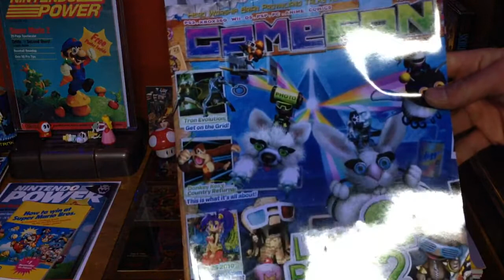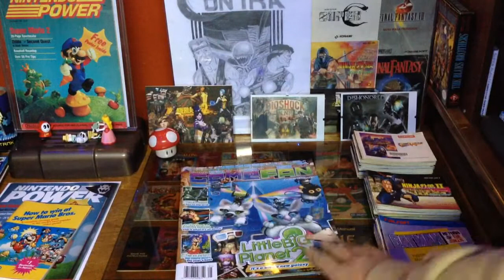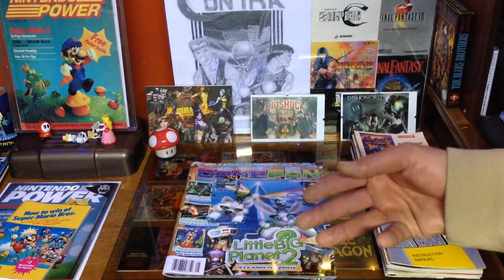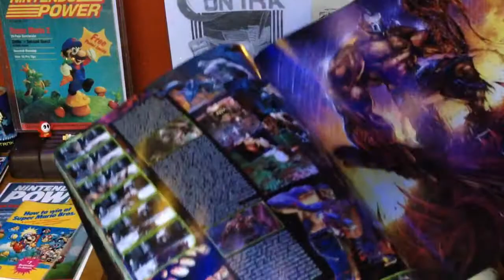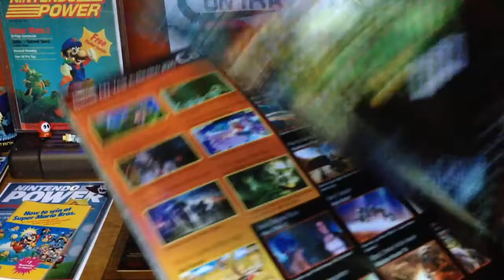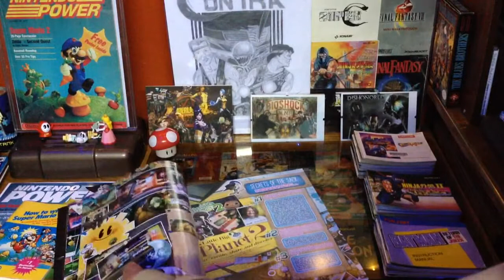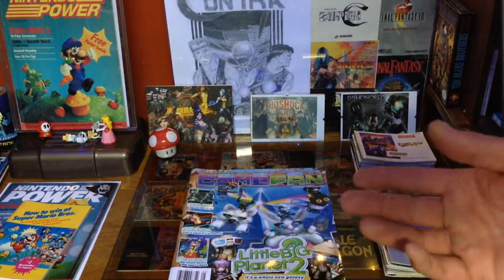Gamefan Magazine Relaunch Discussion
Talking about the reboot of Gamefan Magazine and it's abrupt yet drawn out finish.